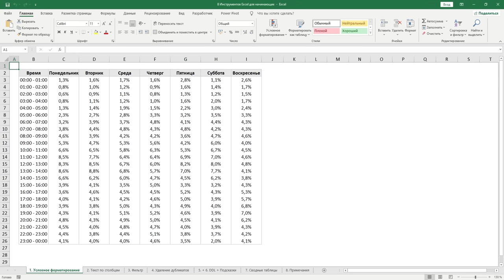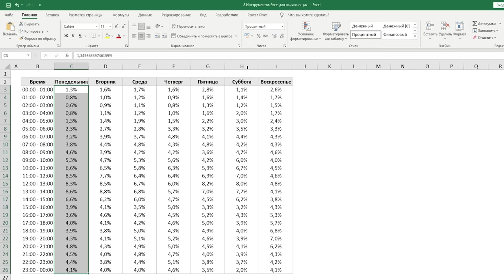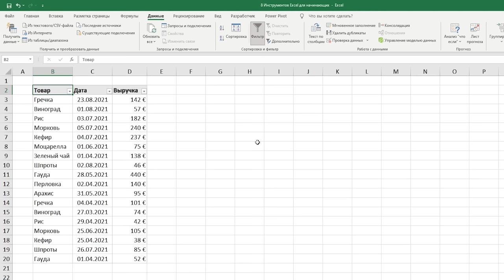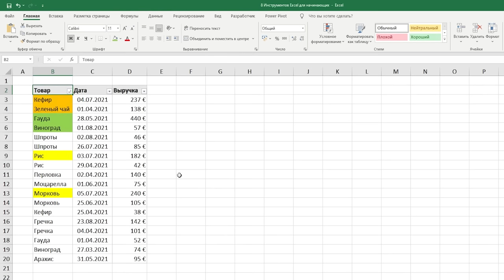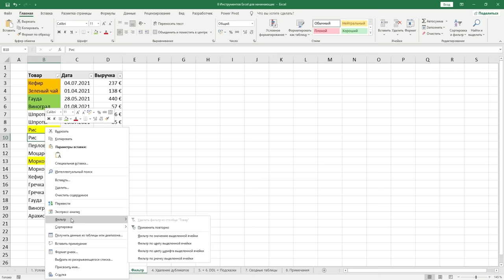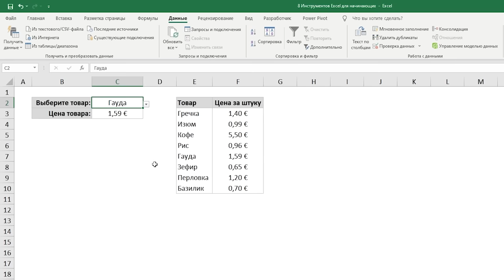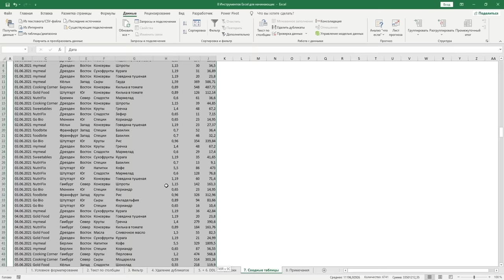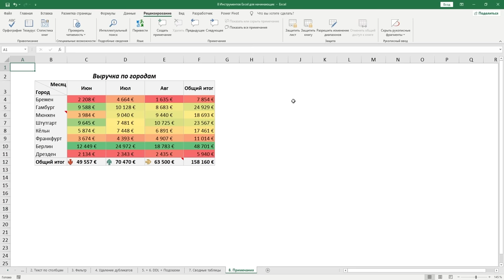8 инструментов в Excel, которыми каждый должен уметь пользоваться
В этом видео мы разберем восемь инструментов в Excel, которыми каждый должен обязательно уметь пользоваться!

0:22   1. Условное форматирование
3:41   2. Текст по столбцам
5:32   3. Фильтр и сортировка
10:09 4. Удаление дубликатов
12:08 5. Выпадающие списки
14:21 6. Подсказки по вводу
15:39 7. Сводные таблицы
16:28 8. Примечания